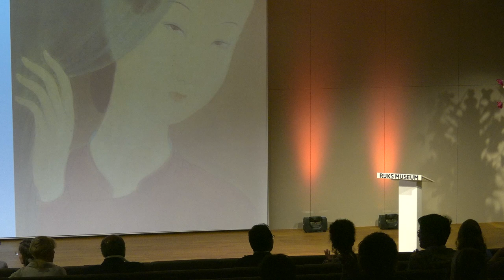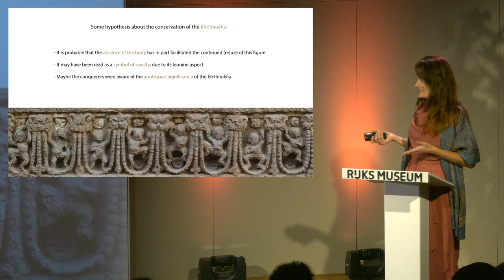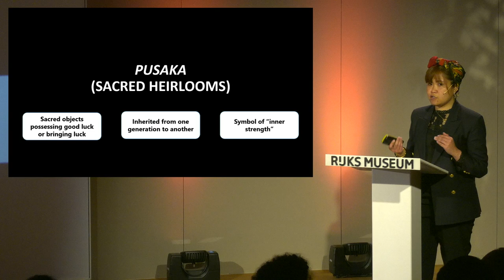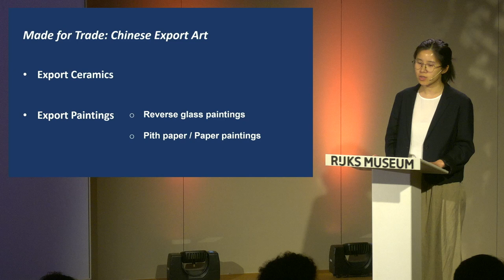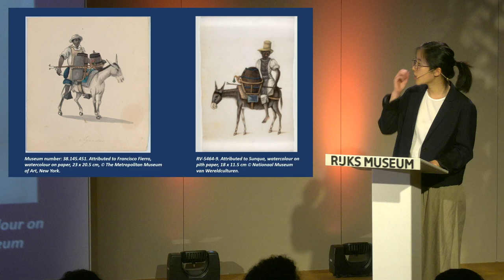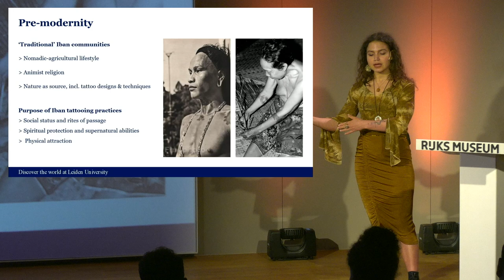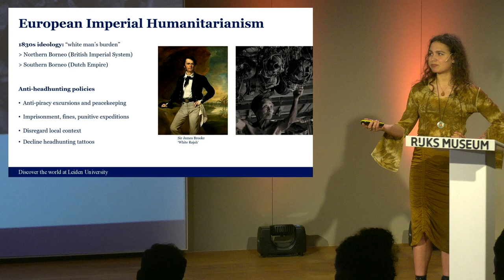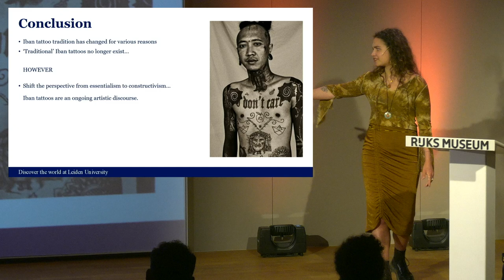Young Scholars’ Symposium in Asian Art 2023/ Session 4: Symbolic Messengers and Closing Remarks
On June 17th the KVVAK organized the 1-day Young Scholars’ Symposium in Asian Art 2023, the fourth symposium in the series of KVVAK Young Scholars’ Symposia. The symposium was entitled ’New perspectives on Asian art and material culture’, because all of the presenters (BA and MA students, PhD candidates and early career researchers) presented work that offers new perspectives and approaches to the art and material culture of Asia and the exchange between Asia and Europe.

Session 4 on Symbolic Messengers includes the following lectures (moderated by Karwin Chi-on Cheung):

Lidia Corna – Kîrtimuka across religions and centuries

Nur’Ain Taha – A foreign pusaka: the symbolic meanings of the royal coach Kanjeng  Nyai Jimat from the Dutch East India Company (VOC) in the mid-18th-century

Xinwu Luo – From Peru to China and back: a case-study on the circulation of Chinese  pith paper paintings in the 19th century

Talisha Schilder – Tracing the tattoo tradition of the Iban Dayaks in Borneo

This event has been made possible thanks to the help of the KVVAK, Ikigai (KVVAKk’s young professions’ network), the Rijksmuseum, and the National Museum of World Cultures. The symposium was supported by the Chair of Asian Art at Leiden University, in turn sponsored by the KVVAK, the Hulsewé-Wazniewski Foundation, the Isaac Ailion Foundation, the Jan Menze van Diepen Foundation, J.M. Boll (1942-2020) and P. Boole-Kruseman and the heirs of E. Veder-Smit.

The KVVAK is especially grateful for the generous support of Pauline Kruseman and the Van Gulik Estate.